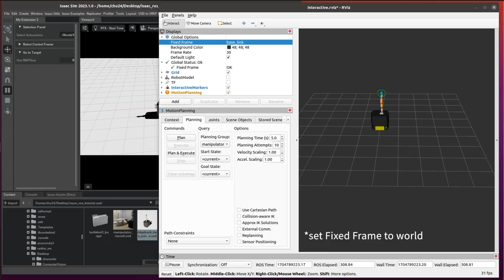[Isaac Sim] ridgeback_iiwa | ROS, RMPflow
00:00 setup
00:05 move forward and backward
00:26 move sideways
00:39 move diagonally
00:54 rqt_graph

***commands***
$ isaac_launch   //ridgeback_iiwa_tutorial.usd
$ roslaunch ridgeback_iiwa_manipulation mobile_manipulation_interactive_demo.launch
$ roslaunch ridgeback_control control.launch
$ rosrun isaac_tutorials ros_cmd_to_command.py
1) open My Extension 2, run rmpflow
2) $ rosrun isaac_tutorials ros_publish_joint_command_position.py